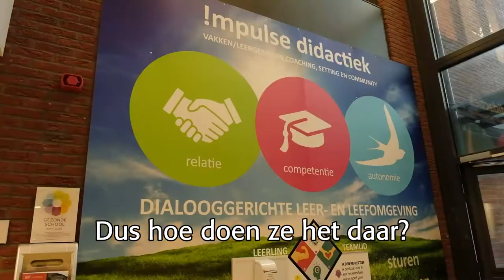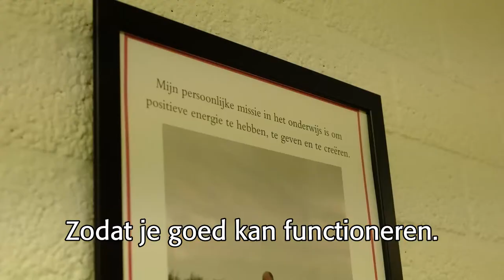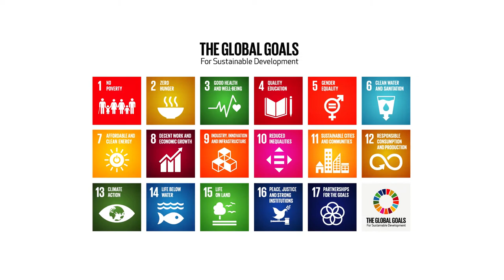Leefstijl op !mpulse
Op Piter Jelles !mpulse in Leeuwarden besteden we veel aandacht een gezonde leefstijl. Wat hoort daar nou allemaal bij? Wat is echt belangrijk om aan te werken?